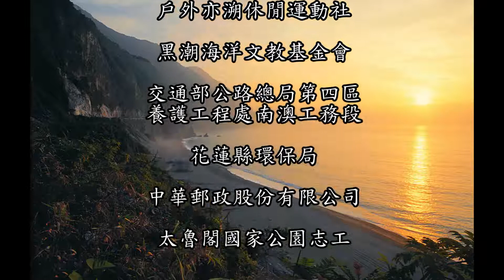守護蘇花美麗海岸